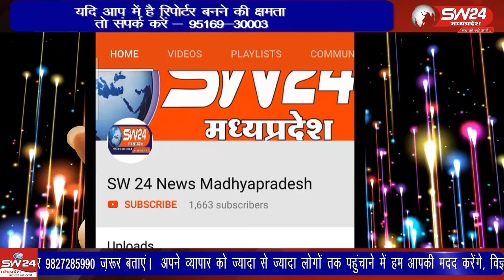indore- इन्दौर के बाणगंगा थाना क्षेत्र में बुधवार देर रात डबल मर्डर का मामला सामने आया है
इन्दौर के बाणगंगा थाना क्षेत्र में बुधवार देर रात डबल मर्डर का मामला सामने आया है, जहा दो लोगो की चाकुओं से गोद कर हत्या कर दी गई है। अरबिंदो अस्पताल क्षेत्र के करोल बाग के पास हुई घटना के बाद पुलिस मौके पर पहुच गई है। इंदौर से ब्यूरो राकेश सच्चर के साथ सतीश शर्मा की रिपोर्ट